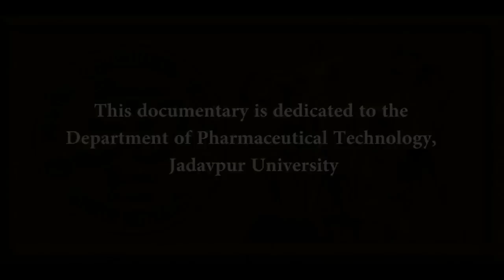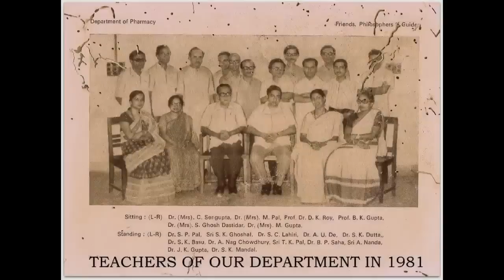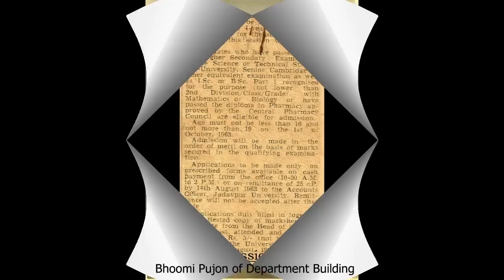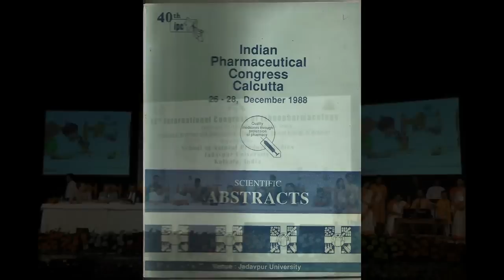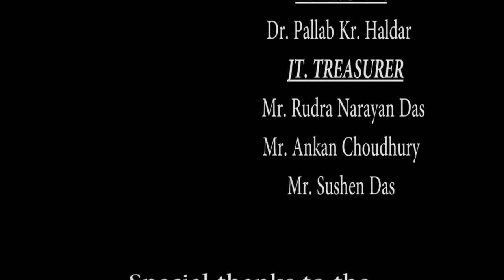Documentary - Golden Jubilee Celebration, Dept of Pharmaceutical Technology, Jadavpur University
This is a documentary video released on the eve of the Golden Jubilee Celebration of the Department of Pharmaceutical Technology, Jadavpur University on February 23, 2013. The video has been written, directed, and edited by the students of the department.